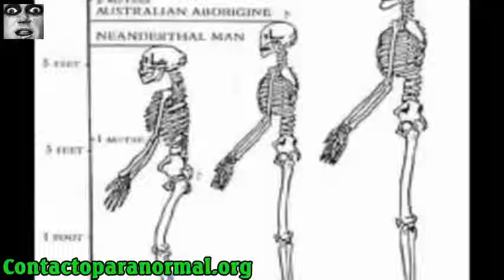INCREDIBLE giant skeletons Sight